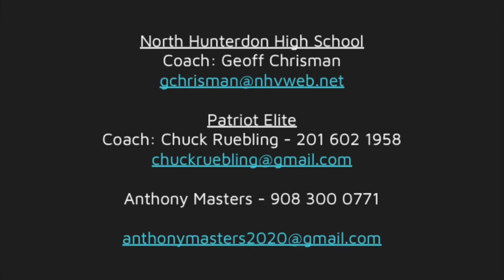Anthony Masters Summer 2018 Highlights - 2020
Hi, my name is Anthony Masters from the class of 2020. I play LSM, close defense and have experience on faceoffs. My high school team is North Hunterdon in Annandale, NJ. I have a 3.65 GPA, take honor/AP classes and have done well on the SAT test. I also play varsity football, lettered in wrestling and spend time working out, specifically in the weight room where I have won awards. I am currently uncommitted and look forward to connecting. Thank you.